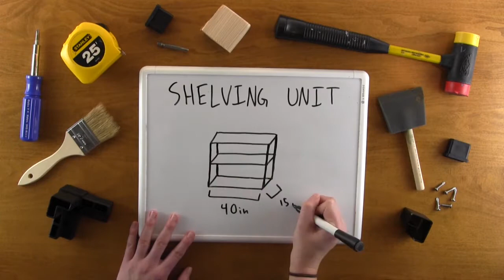How to Build Shelving (Aluminum Frame)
This DIY shelving project was made with Moxitec aluminum frame components.

The shelving unit was created with light-weight powder coated aluminum. The L-shaped tubing profile provides for easy panel attachment. The panels are cut to size for placement inside the frame. This frame uses a combination of 3-way joints and mounting joints. These unique tube joints are paired with our aluminum L-tube profile creating a clean and simple appearance without the need to weld it together.